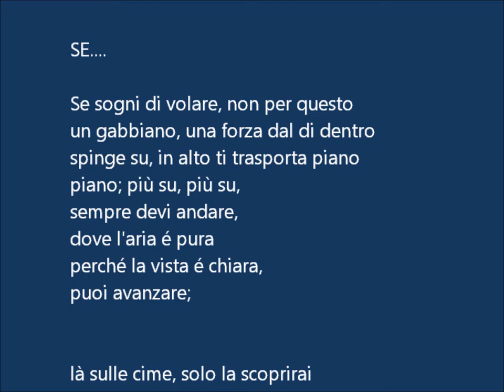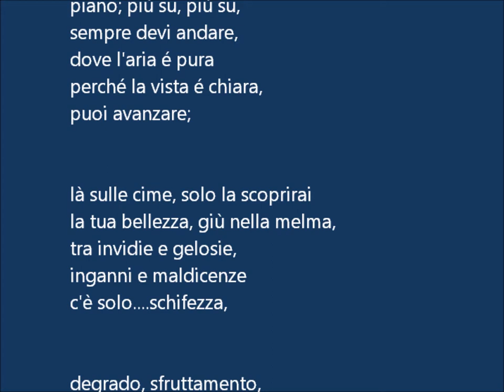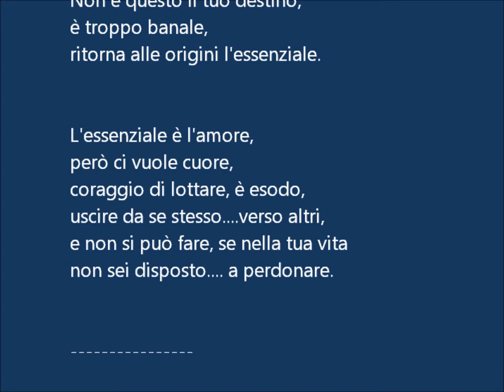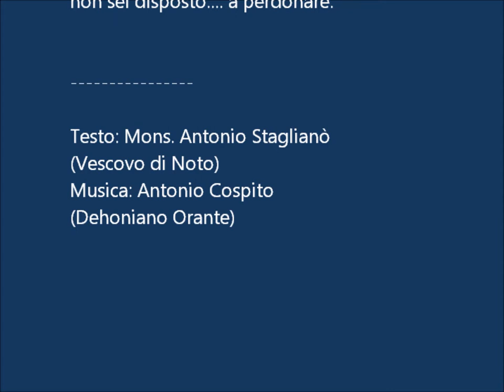Se... di Mons. Antonio Staglianò (Vescovo di Noto)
Antonio Cospito Press
Direttore Area Stampa 360

Scrittore - Compositore ed Autore
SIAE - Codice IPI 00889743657